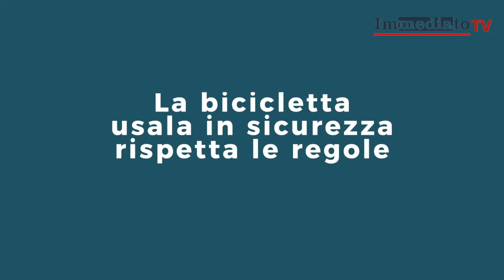DAL VIDEO DI BORGO BAMBINO IL GRIDO DEI CAREGIVER: "PER LO STATO SIAMO INVISIBILI"